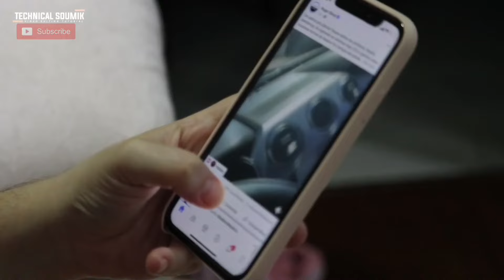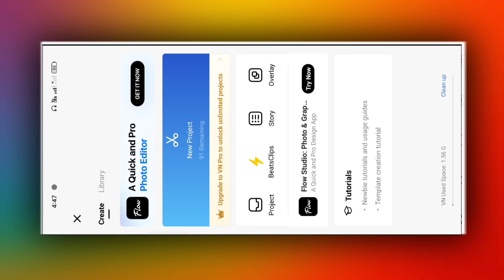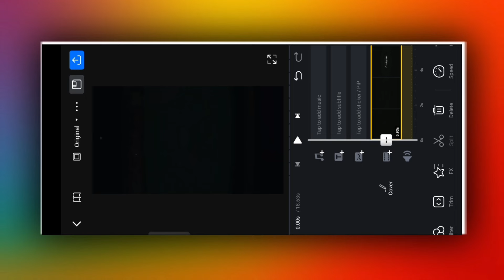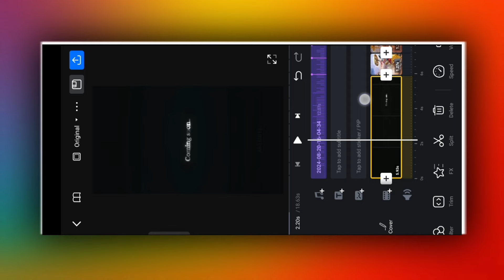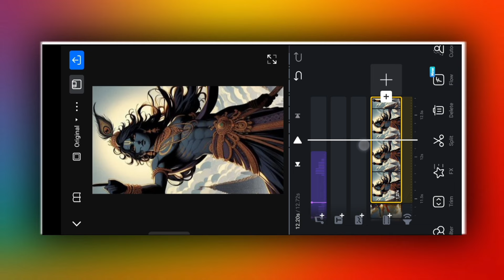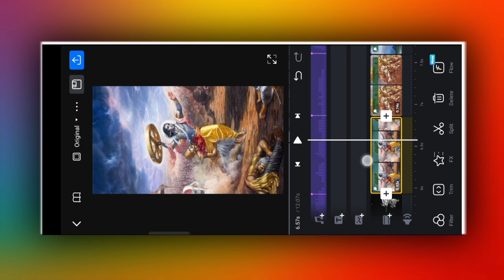Coming Soon Janmashtami Status Editing In Vn App | Janmashtami Special Video Editing Vn App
Hi" Guys
In today's video, I have told how you can edit janmashtami status status video in vn app. Hope you all will like this video.